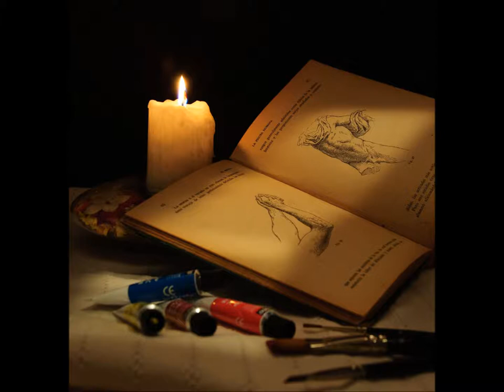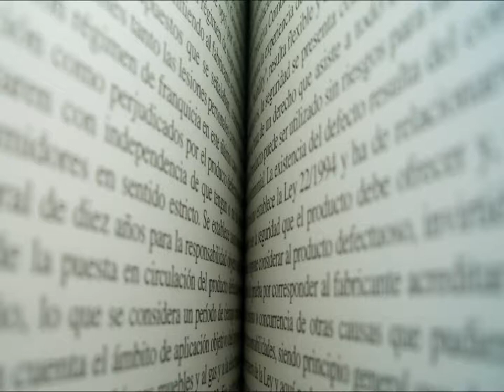Charlie Boyle - 11. Stories Endure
The eleventh track on the first original album CASCADES by Charlie Boyle.
11. Stories Endure
to buy the newly released album